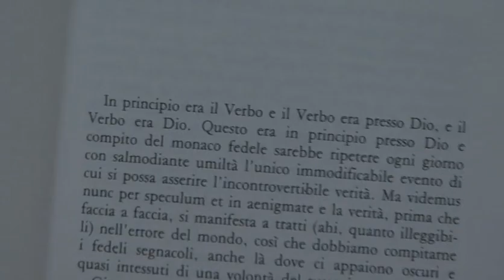Mind Cleaner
Nel 2056, gli uomini interagiscono con i computer, grazie alle neuro-porte, che permettono lo scambio di dati! Ma fin dove si può spingere l'interconnessione?